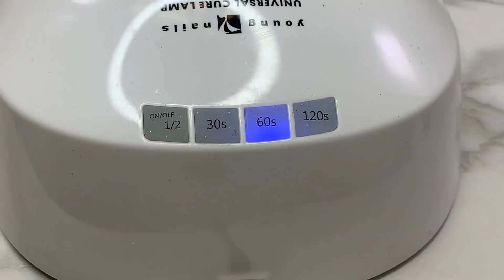Young Nails Nail Demo - Stamped Pigment Nail Design - Acrylic Nails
Watch as Greg creates this wonderful nail design using Young Nails Art Screens and chrome pigment to stamp on a floral design.